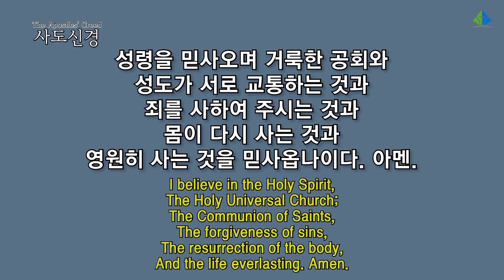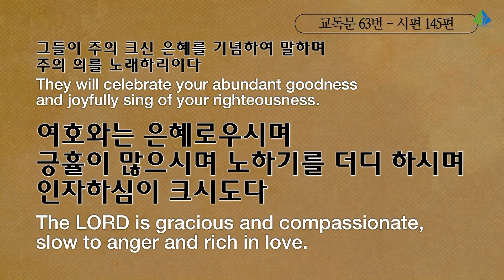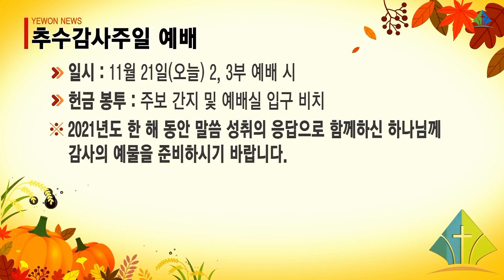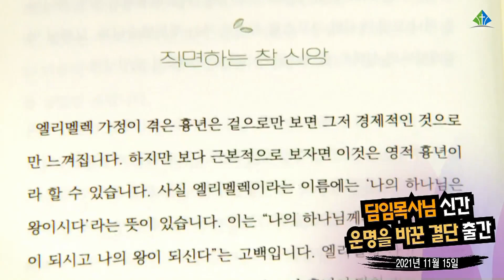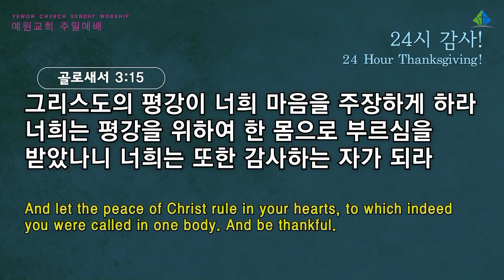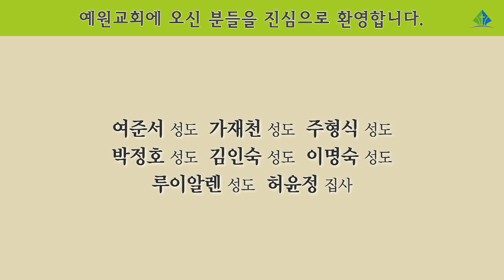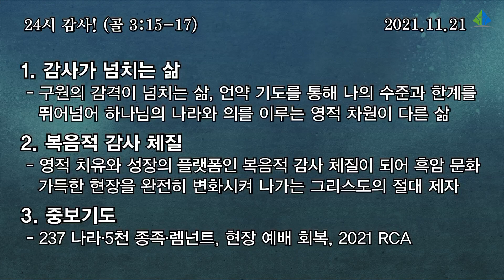[예원교회] 2부 주일 전체예배 - 24시 감사! - 정은주목사 - 2021.11.21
24시 감사!
정은주목사